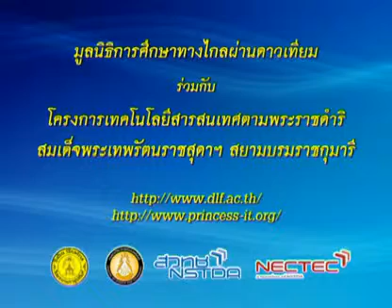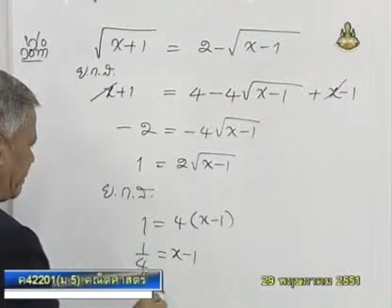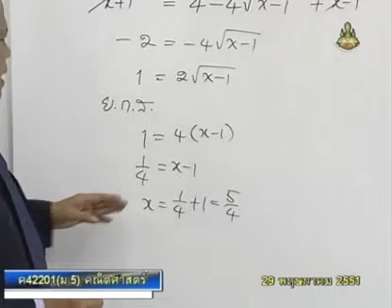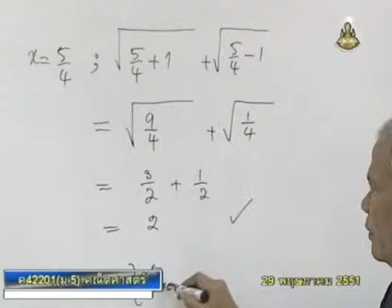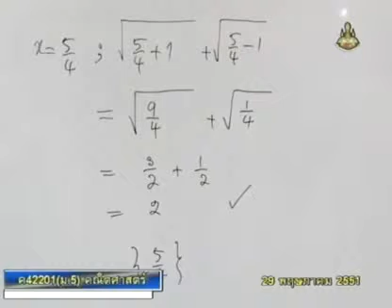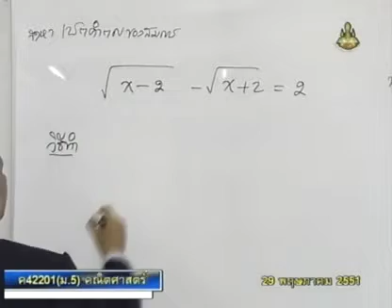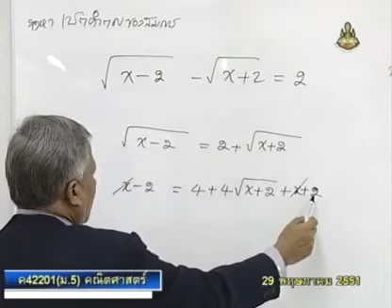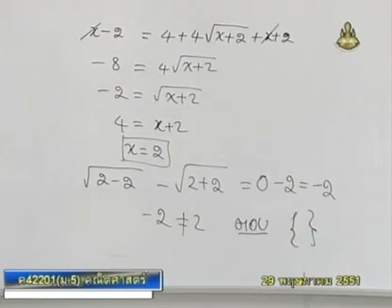018 51mbM5 005Bh mathm 5+ คณิตศาสตร์ม 5+